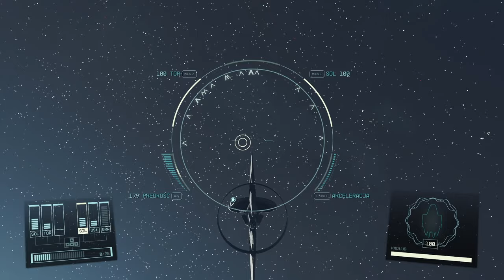Starfield | Jak nie zepsuć sobie gry?